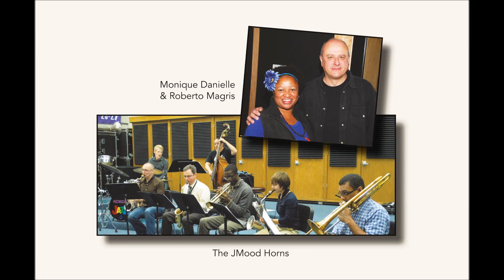Roberto Magris - Together In Love (Magris)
from "Roberto Magris - High Quote" Cd 2023 (JMood)

ROBERTO MAGRIS - piano
MATT OTTO - tenor sax
JIM MAIR - alto sax
JASON GOUDEAU - trombone
JOSH WILLIAMS  - trumpet
ARYANA NEMATI – baritone sax
ELISA PRUETT - bass
BRIAN STEEVER - drums
PABLO SANHUEZA - congas and percussions
MONIQUE DANIELLE - vocals

Inspired by Alvin Stovall’s poetry entitled “Together In Love”